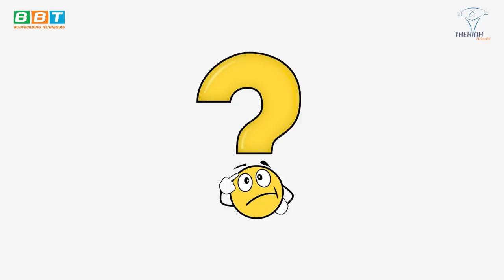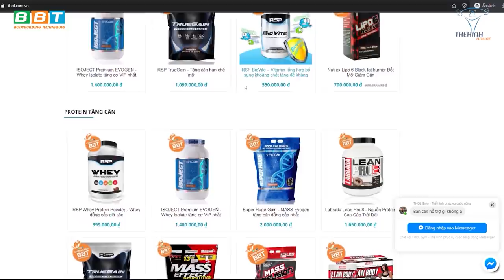Thủ Đoạn Kinh Doanh Gym Bất Chấp, PT Lừa Tiền Khách Hàng Mê Gái Bỏ Cơ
Những góc tối trong ngành gym, mưu mô gian trá trong kinh doanh, những thủ đoạn lừa tiền khách hàng v.v. Cùng Duy Nguyễn bốc phốt những tệ nạn trong GYM

Địa chỉ:
♦ BBT Hiệp Phú: 10 Trương Văn Thành, phường Hiệp Phú, quận 9, TP HCM
♦ BBT Hiệp Thành: 535 Lê Văn Khương, Hiệp Thành, Quận 12, TP HCM
♦ BBT Quận 7: 102 Lý Phục Man, Phường Bình Thuận, Quận 7, TP HCM